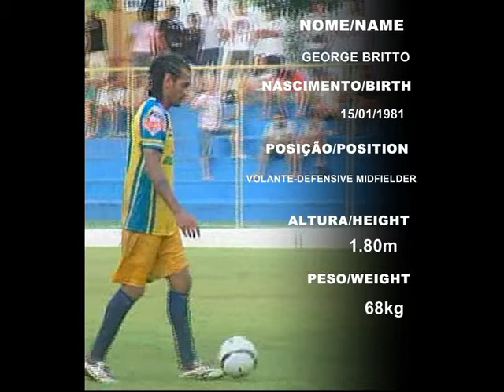GEORGE BRITTO - 2º VOLANTE / MEIA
NOME / NAME : GEORGE BRITTO
POSIÇÃO / POSITION :VOLANTE/ DEFENSIVE MIDFIELDER
NASCIMENTO / BIRTH : 15/01/1981
ALTURA / HEIGHT :1.80m
PESO / WEIGHT : 68 kg